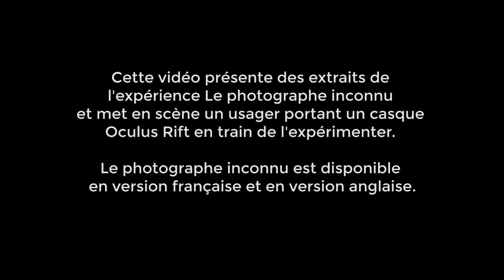The Unknown Photographer (demo 2015)